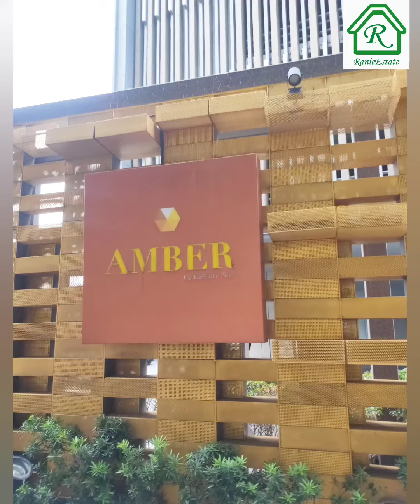Condo for rent near BTS tiwanon station Exit2